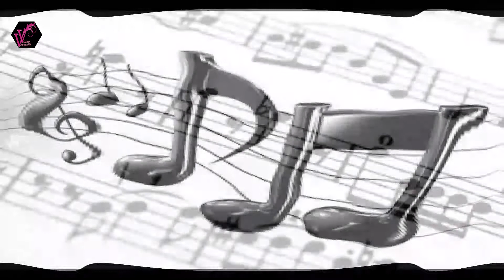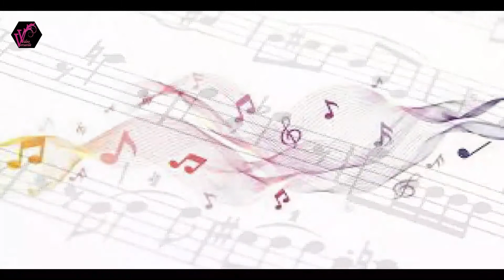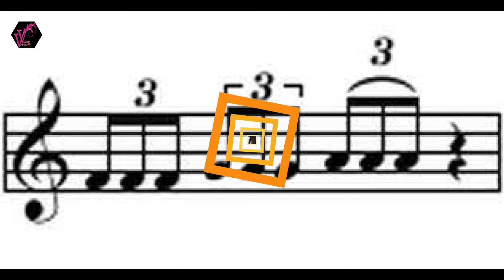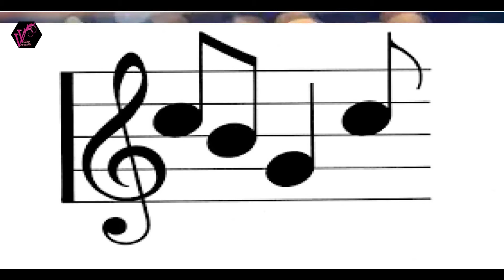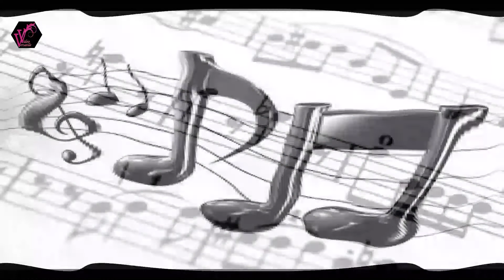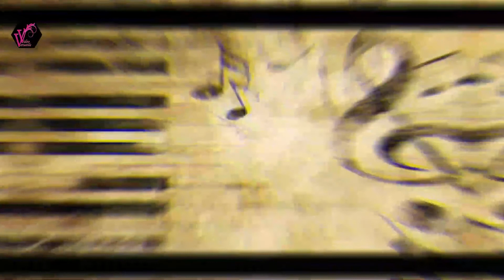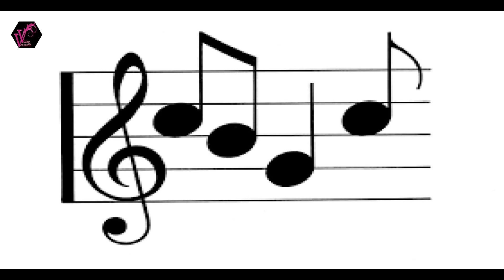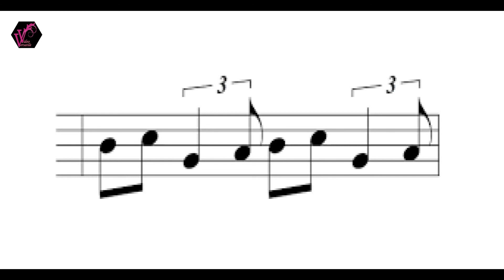44.Best Music and Trance for Mind Relaxing and Spiritual Meditation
This video is only for those people who are in search of the meditation Music and Relaxing Music.